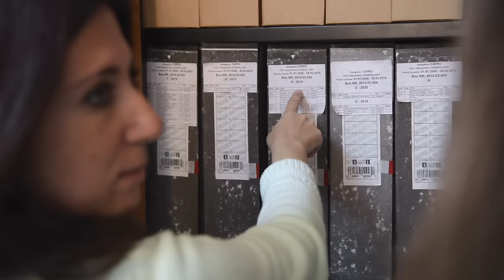How do I become an assistant at the ICRC? | Working for the ICRC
By managing the flow of information in delegations, assistants play an active role in implementing humanitarian activities that help the victims of armed conflict. Working with the rest of the team, they provide admin support for management, in particular by ensuring that IT facilities are used appropriately, protocol is respected and important information is filed.